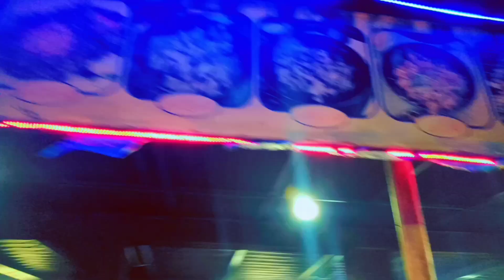chicken shanweri bnanay ka sai tariqa A new vlog